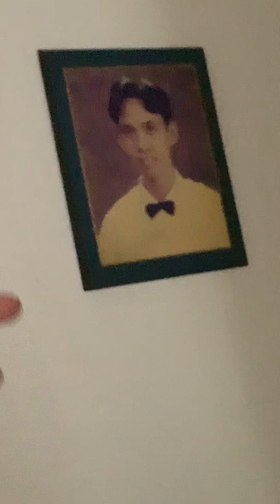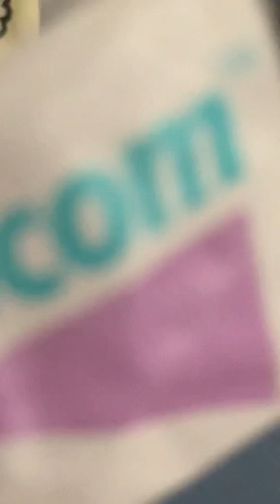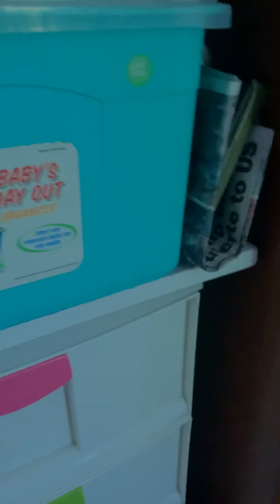Hike the day before you!!!!!!!!!!!!!!!!!